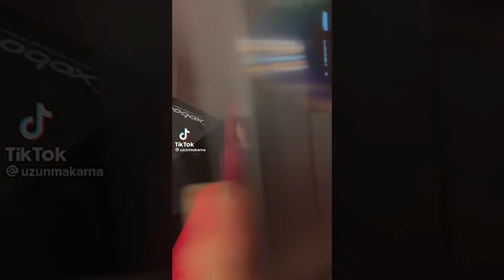ALLÔ, ALLÔ, ALLÔ, J'DEVIENS PARO, PARO, PARO | TikTok Compilation💜🎵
Hey you :)
Here is a new compilation of the NEW Tiktok trend " alo alo paro paro", hope u like it